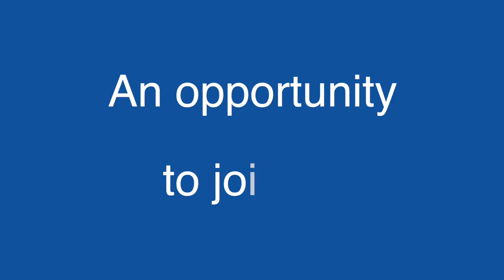WATRS/RWD - Join Our Panel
Want to play a part in resolving customers' disputes with their local water company?

An opportunity has arisen to join the Panel at WATERS/RWD.